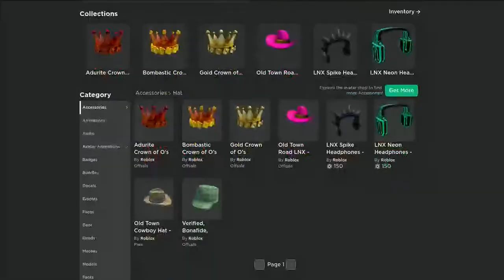When you thought Lil Nas X would have another roblox concert...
If he's making songs, what's he doing on roblox?